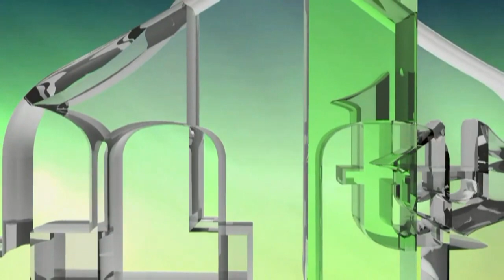NA AHIRET PRESELIO ASIM ŠUVALIĆ RATNI KOMANDANT SAMOSTALNOG DIVERZANTSKOG BATALJONA 3. KORPUSA